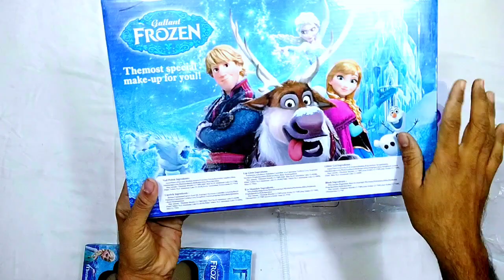frozen makeup kits and bag Pack makeup wow🤡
Hello everybody I m ashar Zain
AJ hum 3 kits unbox Karen ge or dekhen ge Kon sa Wala makeup acha Hy